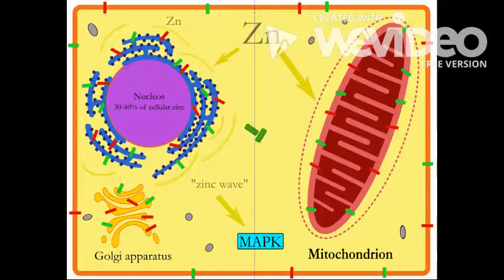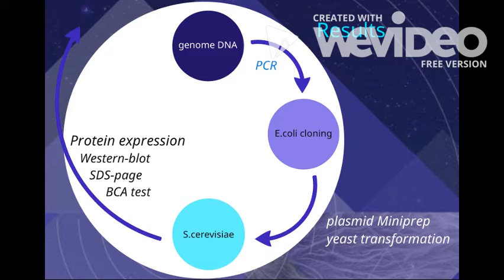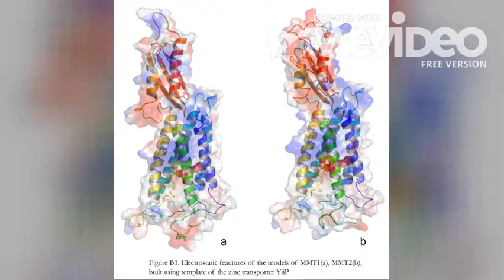Transport processes involved in zinc homeostasis in mitochondria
Transport processes involved in zinc homeostasis in mitochondria: first steps in determining the structure of yeast metal transporters MMT1, MMT2.